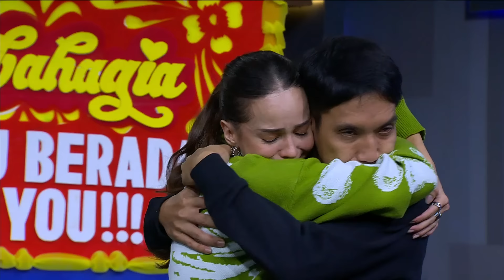Farewell Enzy... Sampai Ketemu Lagi di Syuting Berikutnya... (4/4)